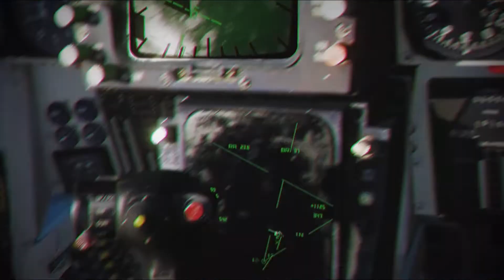DCS World Iran Newsletter #1